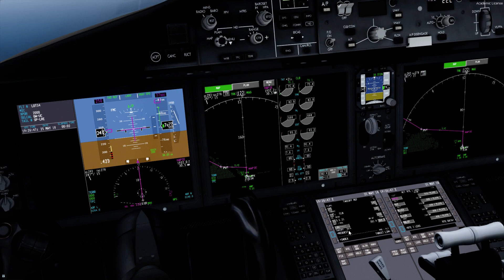| P3Dv4.2 | Qualitywings 787 takeoff KJFK! |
Qualitywings 787
Drzewiecki Design New York Airports X v2
Dzrewiecki New York City X
ORBX North America
Chaseplane

I own 100% of the footage and the sound! Please be nice and dont steal or misuse this footage! Thanks!